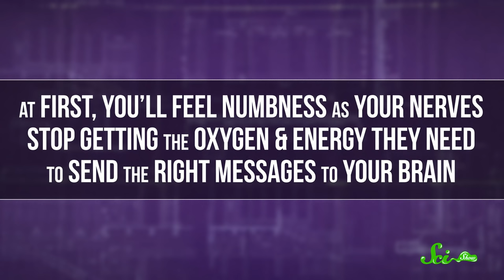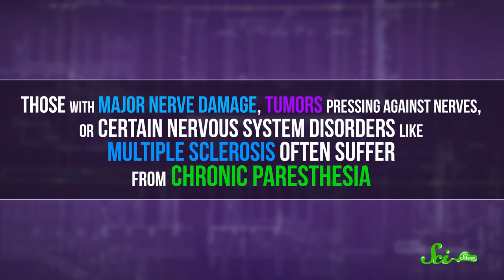What Causes Pins and Needles?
Ever wondered what causes that strange tingling feeling? Well, settle in as Quick Questions explains how it works. Just be careful how you sit.